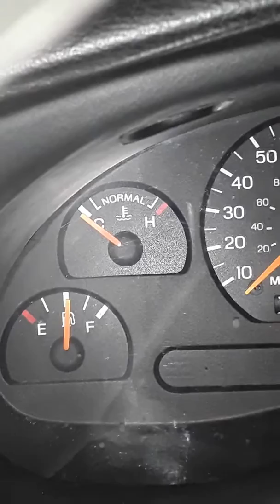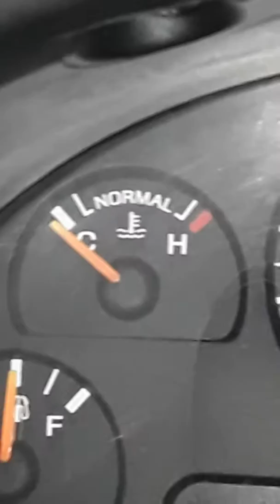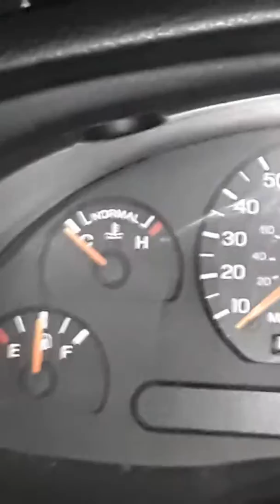Cold start 1998 ford mustang